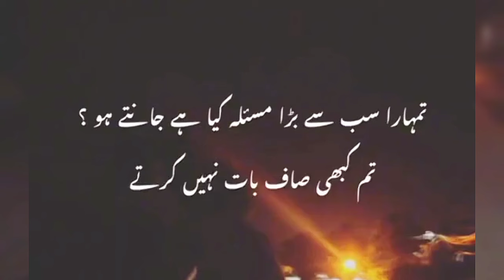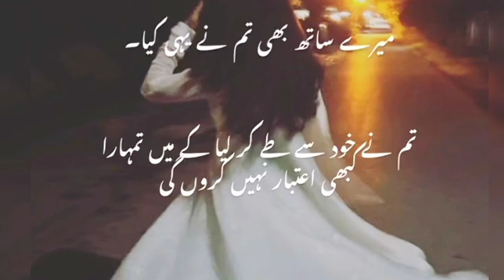Mala novel edits | novel by nemrah ahmed.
Download Mala novel episode 17

Mala novel episode 17 update, mala novel episode 17 by Nimra Ahmed, Mala novel episode 17 , Mala novel 17 episode, mala novel episode 17,mala novel episode 17 ,